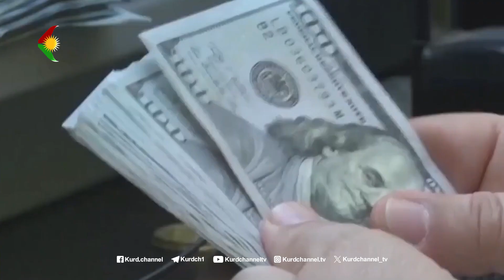ڕوانینی ڕۆژ – بابەت: بەڵگەی ڕوون بۆ پێویستیی نەمانی کۆماری ئیسلامی